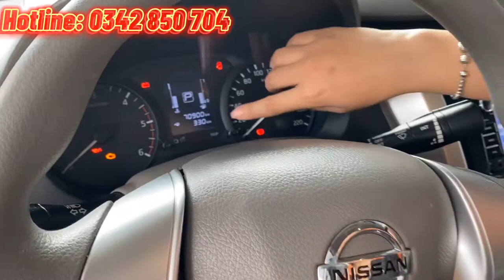Bán tải giá rẻ: Nissan Navara EL số tự động 1 cầu đời 2016 nhập khẩu Thái Lan. Bao test hãng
Pickup-Bán tải Nissan vừa nhập đội Fastcar🔥🔥
⚡⚡NISSAN NAVARA EL TỰ ĐỘNG 1 CẦU 2016 ⚡️⚡️
- Sx 2016, nhập Thái Lan
- ODO: 70.900 km
- Biển số: Sài Gòn, sang tên toàn quốc
- Phụ kiện theo xe đầy đủ, đủ 2 chìa.
- Bảo dưỡng hãng theo định kỳ đầy đủ
- Lên nắp thùng, màn hình + camera de, ghế da